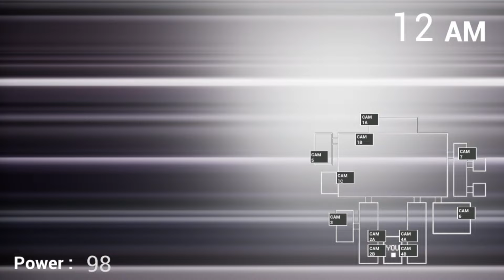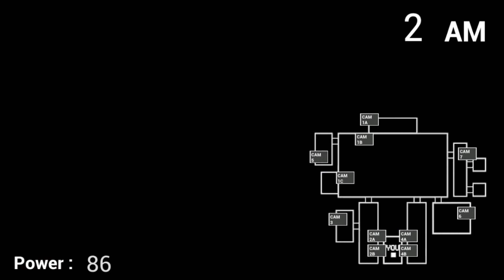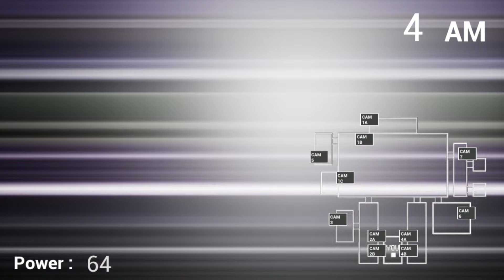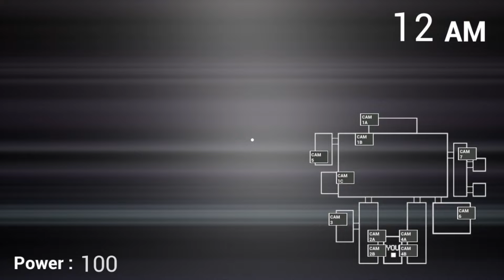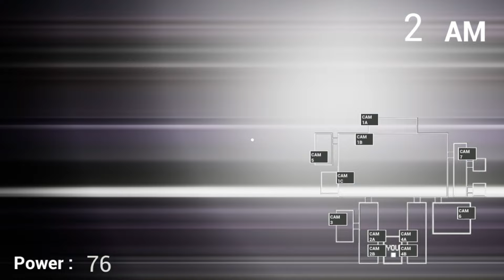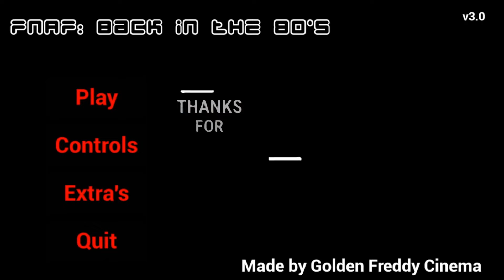Once they were Loved, But now left Abandoned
Are you ready to dive deeper into the content you love? Become a member of our YouTube channel today!

- **Exclusive Content:** Gain access to members-only videos, behind-the-scenes footage, and sneak peeks of upcoming projects!
- **Community Connection:** Join a vibrant community of fellow fans! Engage in live chats, discussions, and special events where your voice matters.
- **Member Perks:** Enjoy unique badges, emojis, and shout-outs in videos that highlight your support and commitment!
- **Early Access:** Be the first to watch our latest uploads and enjoy early access to exciting new series!

1. Click the "Join" button on our channel page.
2. Choose your membership tier and unlock a world of exclusive benefits!
3. Start enjoying your perks right away!

💖 By becoming a member, you’re not just supporting our channel; you're helping us create even more amazing content that you love!

Let’s grow together! Hit that "Join" button and become part of our family today!

--You play as a character who goes back to the fnaf 1 location in the year 2020. But what he didn't know is that the animatronics are still there, and they are thirsty for blood.

Name : Five nights at Freddy's: Back in the 80's